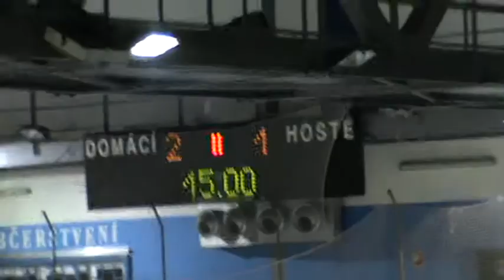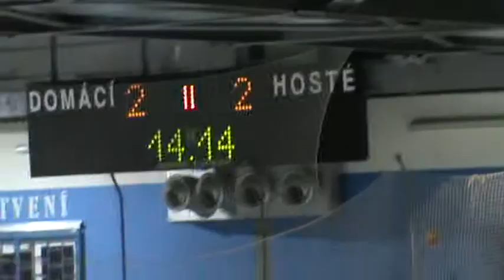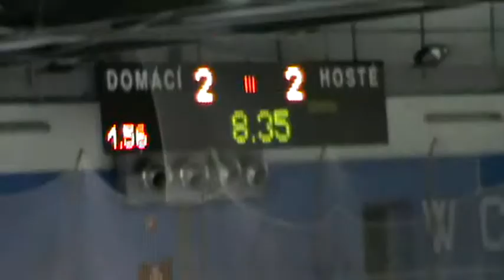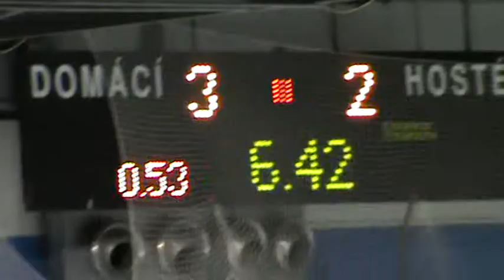For 3rd place Christmas Cup 2013 Women Czech x Sparta Praha 99/00 result 2:3 z 21.12.2013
For 3rd place Christmas Cup 2013 Women Czech x Sparta Praha 99/00 result 2:3 z 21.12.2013. Zde děvčata prohrála naprosto nezaslouženě.
Naše vedení na 1:0 Zblokovaná přihrávka tečovaná Pátkovou Kristýnou na Zedníkovou Martinu, její střela od modré a finální teč Mašková Martina. Na 2:1 asistence Dominiky Forejtové.